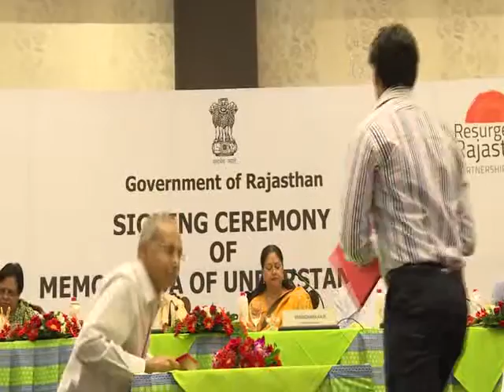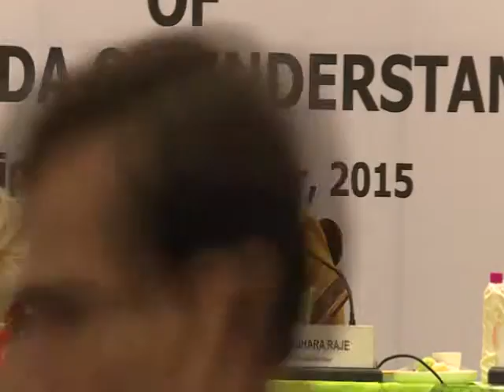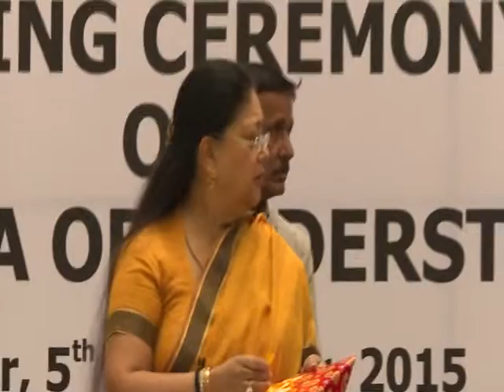A New Era of Development to Start With Resurgent Rajasthan - CM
In the presence of Chief Minister Raje and Union Minister Dr. Mahesh Sharma 112 MoU worth Rs. 40190 crore were signed, will provide employment to One Lakh 62 thousand.